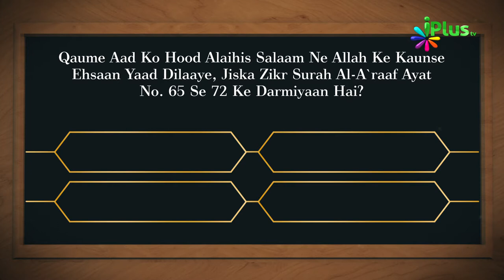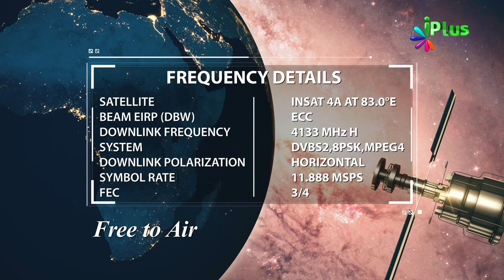Aaj Ka Sawal 282 - iPlus TV | Islamic Quiz | Islami Sawal Jawab | Deeni Sawal Jawab